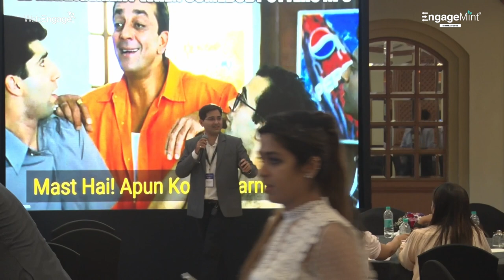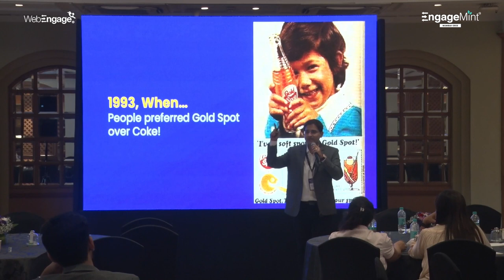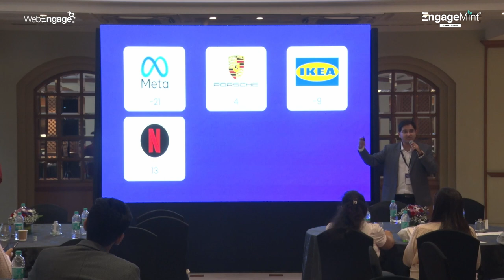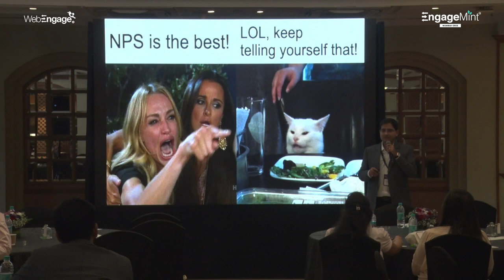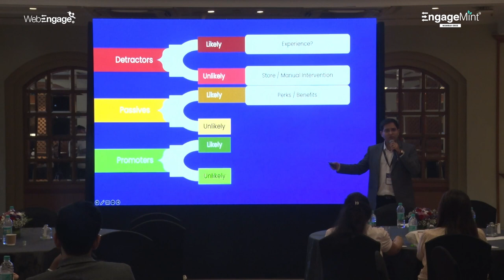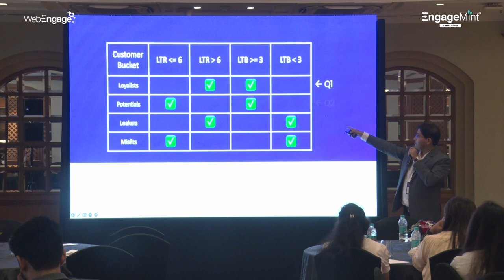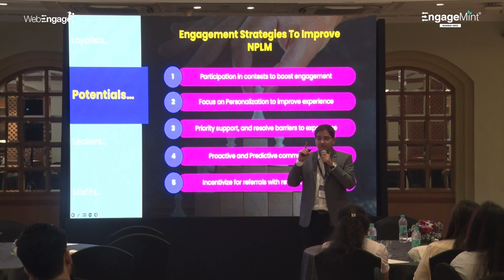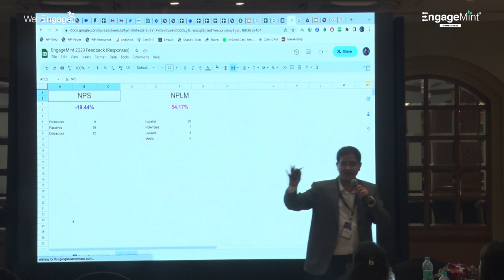NPS Is Dead! (The Problem and the Solution)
In this thought-provoking session, discover why NPS (Net Promoter Score) is becoming obsolete and explore the innovative alternative - NPLM (Net Promoter Lifecycle Model). Chirag Parmar, Lead - Strategy & Growth at WebEngage, delves into the problem with NPS and reveals the power of NPLM in capturing valuable customer insights. Learn how to build effective engagement strategies using NPLM to propel your business forward.

About Chirag Parmar:

As the Lead - Strategy and Growth at WebEngage, Chirag Parmar plays a crucial role in driving the company's strategic initiatives and overseeing its growth trajectory. With a deep understanding of customer engagement and marketing strategies, Chirag is dedicated to helping businesses unlock their full potential and achieve sustainable growth. His insights and expertise have been instrumental in shaping WebEngage's offerings and enabling businesses to optimize their customer engagement and loyalty strategies.

To know more about EngageMint and when it's coming to your city, head